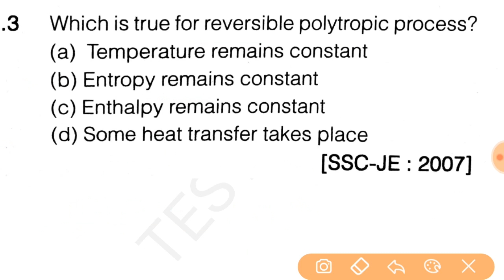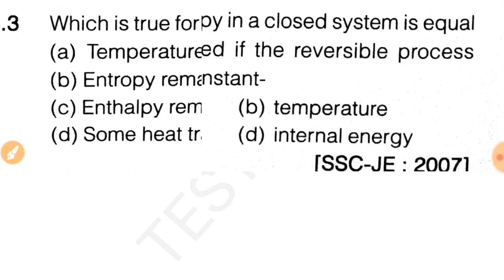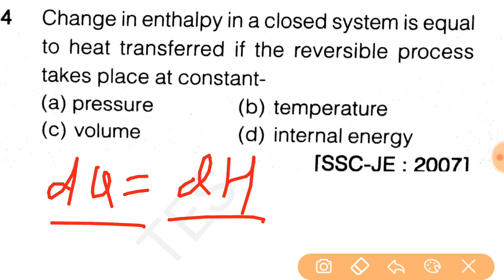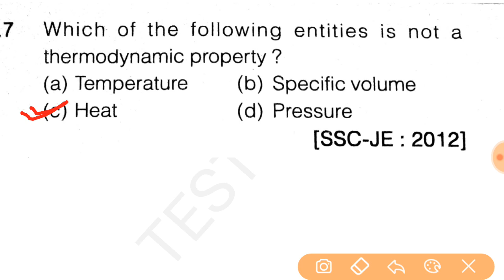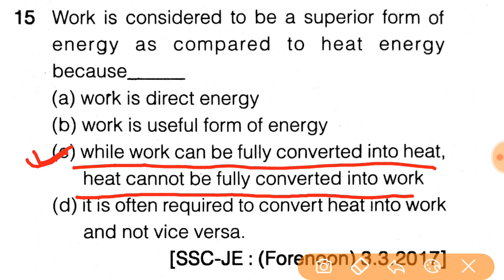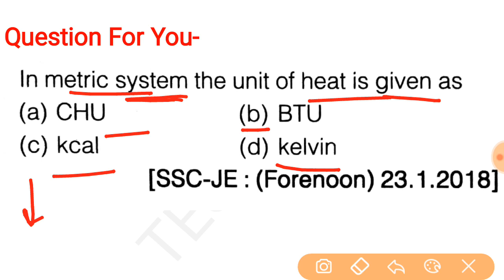Energy and Energy Interactions || Thermodynamics || ssc je previous Questions || Part-1